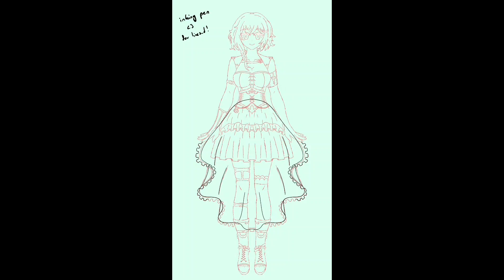Ellie Boo 2D Model Art - Speedpaint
"There you are, I thought I lost you for sure this time!"
HELLOOOO I FINISHED THE ART FOR MY 2D MODEL, now I just have to get to rigging and maybe soon we'll have a new me on streams!!
!MUSIC IS NOT MINE, CREDIT BELOW!

{Rules}
- Please be kind and respectful towards everyone
- No hate, discrimination or anything like that towards other viewers or me
- No talking about religion and real world politics
- Feel free to chat in any language, but keep in mind that I only understand English  and German
-  Otherwise have fun!